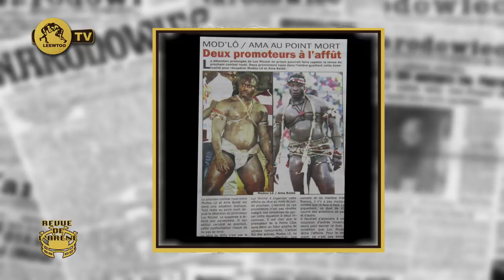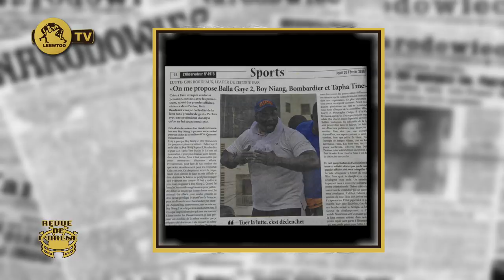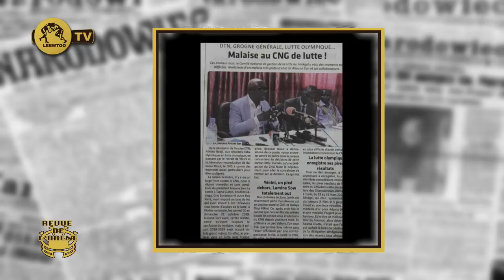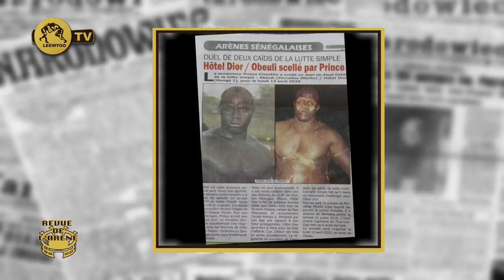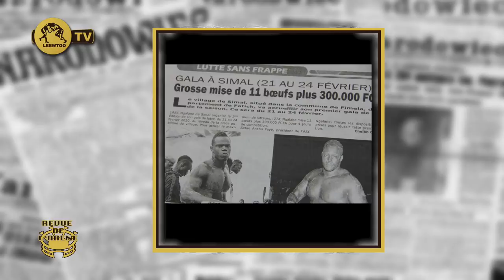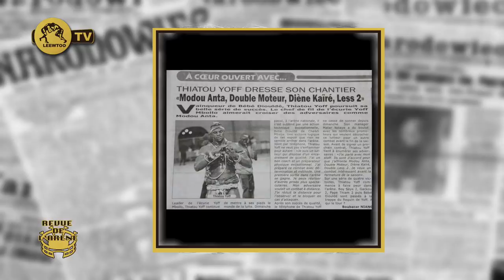REVUE DE L' ARENE DU 20 FEVRIER 2020